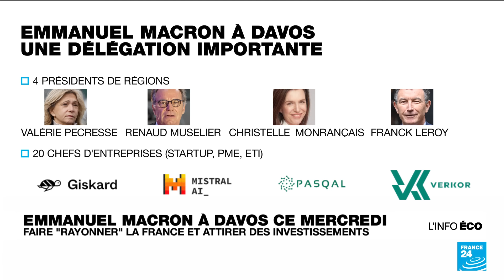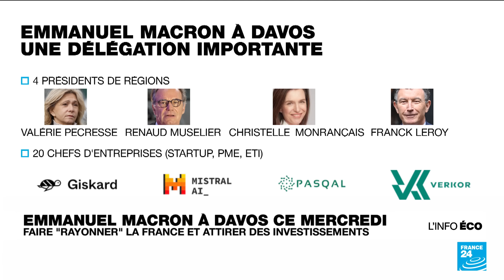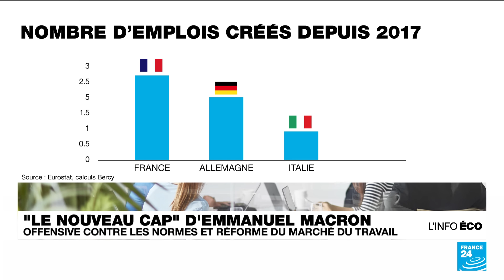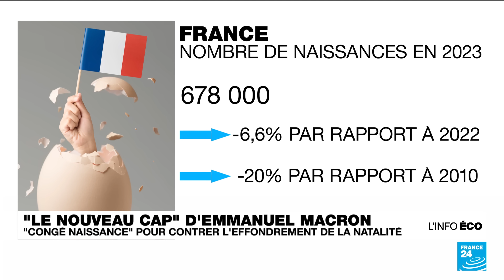Emmanuel Macron veut "une France plus forte et plus juste" • FRANCE 24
Lors de sa conférence de presse mardi soir, le président Emmanuel Macron a annoncé vouloir "réarmer" civiquement et économiquement le pays pour construire une "France plus forte et plus juste". Pour cela, plusieurs lois et réformes économiques à venir ont été détaillées. Ce rendez-vous avec les journalistes était organisé la veille de son déplacement à Davos, au Forum économique mondial, où le président français veut faire "rayonner" le pays, alors que débute une année riche en événements à portée internationale, notamment avec les Jeux olympiques cet été.